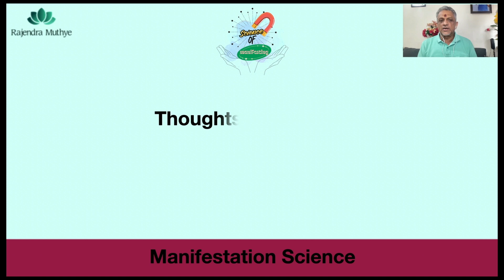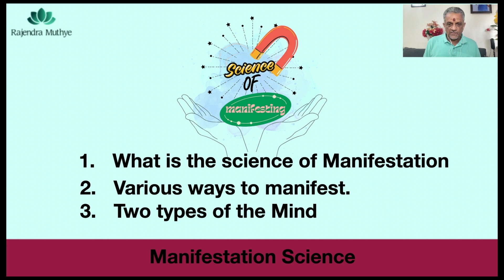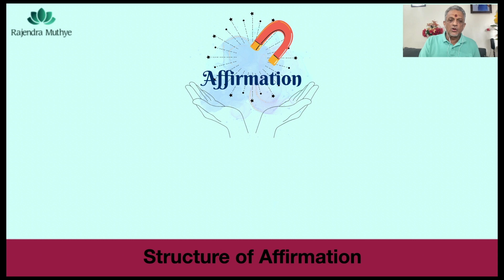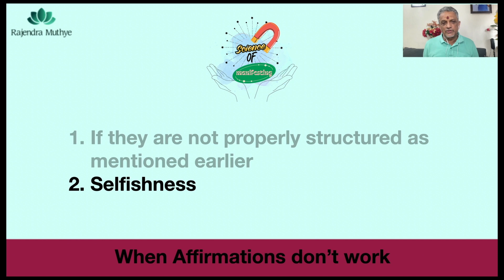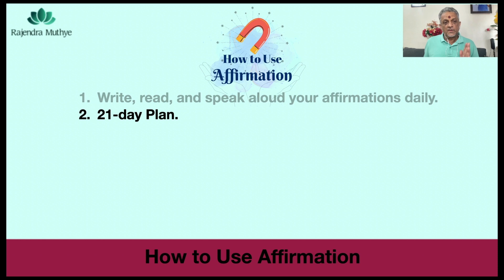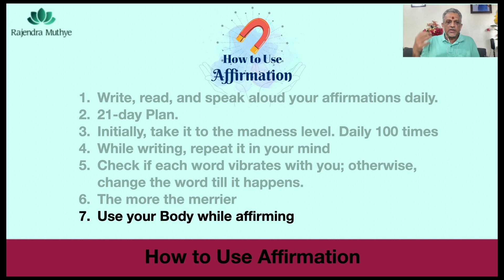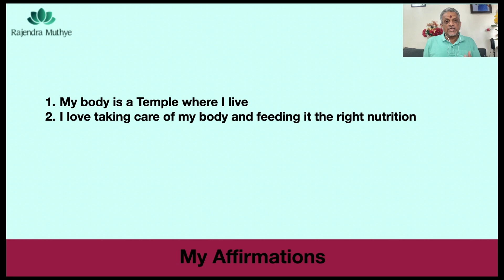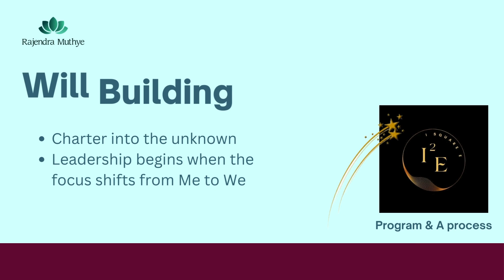Magic of Affirmations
Everything you want to know about the secrets of Manifestation via Affirmation
Science of Manifestation
What is an Affirmation
Structure of an Affirmations
How to Use Affirmations
When it fails
My examples of affirmation